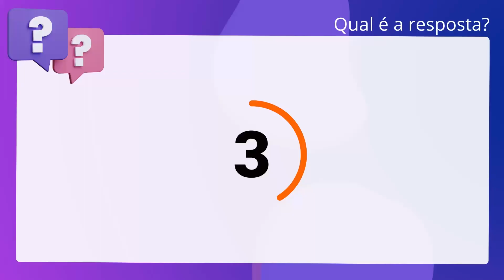QScon Direito: [Art. 11, CP] CESPE 2012 - Juiz de Direito (TJ-PI)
Art. 11, CP | CESPE 2012 | Juiz de Direito | (TJPI)

Desprezam-se, nas penas privativas de liberdade e nas restritivas de direitos, as frações de dia, mas, nas de multa, não se desconsideram as frações da moeda.

Gabarito: Falso